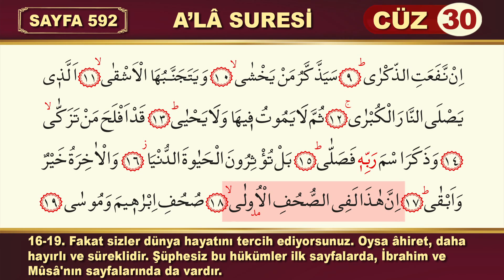A'LÂ SURESİ Tamamı Full Hd Türkçe Mealli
Mekke döneminde inmiştir. 19 âyettir. Sûre, adını birinci âyette yer alan ve AllahTeâlâ’yı niteleyen “el-A’lâ” kelimesinden almıştır. A’lâ, en yüce demektir.
Yüce Rabbinin adını tespih et. ﴾1﴿ O, yaratıp şekillendiren, âhenk veren ve düzene koyandır. ﴾2﴿ O, (her şeyi) ölçüyle yapıp yönlendirendir. ﴾3﴿ O, yeşil bitki örtüsünü çıkaran, sonra da onları çürüyüp kararmış çörçöpe çevirendir. ﴾4-5﴿ Sana Kur'an'ı okutacağız ve sen onu unutmayacaksın. ﴾6﴿ Ancak Allah'ın dilediği başka. Şüphesiz O, açık olanı da bilir, gizliyi de. ﴾7﴿ Biz seni en kolay olana kolayca ileteceğiz. ﴾8﴿ O halde, eğer öğüt fayda verirse, öğüt ver. ﴾9﴿ Allah'a karşı derin saygı duyarak ondan korkan öğüt alacaktır. ﴾10﴿ En büyük ateşe girecek olan en bedbaht kimse (kâfir) ise, öğüt almaktan kaçınır. ﴾11-12﴿ Sonra orada ne ölür (kurtulur), ne de (rahat bir hayat) yaşar. ﴾13﴿ Arınan ve Rabbinin adını anıp, namaz kılan kimse mutlaka kurtuluşa erer. ﴾14-15﴿ Fakat sizler dünya hayatını tercih ediyorsunuz. ﴾16﴿ Oysa âhiret, daha hayırlı ve süreklidir. ﴾17﴿ Şüphesiz bu hükümler ilk sayfalarda, İbrahim ve Mûsâ'nın sayfalarında da vardır. ﴾18-19﴿
Kur’ân-ı Kerîm’in seksen yedinci sûresi.

Mekke devrinde nâzil olmuştur, on dokuz âyettir. Fâsıla*sı elif harfidir. Adını ilk âyette geçen a‘lâ kelimesinden almıştır. “Sebbih” diye başlayan ilk kelimesinden dolayı Sebbih sûresi diye de anılmıştır.

Bir önceki Târık sûresi, kâfirlerin çeşitli hile ve engellemelerine rağmen Hz. Peygamber’in Allah’ın izniyle zafere ulaşacağını vaad eden âyetle sona erer. A‘lâ sûresinin, “Seni en kolay yola muvaffak kılacağız” meâlindeki sekizinci âyetinde de o zaferin yakında gerçekleşeceği müjdelenir. Bu müjdeye şükür ifadesi olmak üzere sûre, “Rabbinin yüce ismini tesbih et!” diye başlar; esas büyük bayramın ebedî kurtuluşla cennette gerçekleşeceğini, âhiretin dünya hayatından daha üstün ve daha kalıcı olduğunu, bu hakikatin önceki din kitaplarında, özellikle Hz. İbrâhim ile Hz. Mûsâ’nın kitaplarında da yer almış bulunduğunu vurgulayan âyetlerle son bulur. Bir sonraki Gaşiye sûresinde ise genel olarak âhiretten, özellikle cennet hayatından bahsedilir ve çeşitli misallerle âhiretin neden dünya hayatından üstün olduğu gözler önüne serilir.

A‘lâ kelimesi âyette hem “rabb”in, hem de “ism”in sıfatı olabilecek şekilde zikredilmiştir. Buna göre Allah’ın yalnız zâtı değil, isim ve sıfatları da yüce ve mukaddestir. Rabbin mukaddes adını anarken O’nun yüceliğini küçümseyecek anlayış, yorum ve davranışlardan sakınmak gerekir. Tevrat’ta on emir*den biri olarak, “Allah’ın, rabbin ismini boş yere ağza almayacaksın” (Çıkış, 20/7) diye emredilmiştir. Bununla beraber yahudiler Allah’ı gerektiği şekilde tenzih etmemişler, onu güçlü bir insan şeklinde düşünmüşler, bununla da kalmayarak sadece yahudilerin millî ilâhı olarak kabul etmişlerdir. Hıristiyanlar ise, “O hem birdir, hem üçtür” tarzındaki akıl almaz çelişkiyi inançlarına temel yapmışlardır. Her iki dinin mensupları da aslında tevhid ehli oldukları halde tenzih* ehli olamamışlardır. Kur’ân-ı Kerîm, Allah’ı bir bilmenin bu bakımdan yeterli olmadığını göstermek için onun eşi ve benzeri olmadığını, birliğinin her yönüyle kutsal zâtına mahsus bir birlik olduğunu ortaya koymuş, Allah’ın birliği inancına, Allah’ın eşsiz yüceliği demek olan tenzih ilkesini de eklemiştir.

A‘lâ sûresinin ilk âyetleri, birinci âyetteki tesbih ve tenzih emrinin gerekçesi gibidir: “O rab ki yaratan, düzene koyan, her şeyi inceden inceye takdir eden, yol gösteren, otlağı meydana çıkaran, sonra da onu çerçöp edip sel kusmuğuna çevirendir” meâlindeki âyetler (2-5), Allah’ın yüceliğini ve kudretini dile getirir.

Beşinci âyette, “çerçöp ve sel kusmuğu” mânasına gelen ve esas itibariyle “kara kuru yakacak şeyler” demek olan “gusâen ehvâ” (غثاءً اَحوى) kelimeleri geçmektedir. Bu âyet, âdeta maden kömürü yataklarına işaret ediyor gibidir. Zira kömür yataklarının, daha önceki jeolojik devirlerde yaşamış olan dev otlarla ormanların jeolojik değişikliğe uğradıktan sonra yer altında basınç ve ısı etkisiyle kömüre dönüşmüş olduğu bilinmektedir. Cansız madde olan taş ve topraktan yemyeşil otların ve otlakların çıkması nasıl Allah’ın kudretine delâlet eden bir olaysa, otların ve ormanların da zamanla taş kömürüne dönüşmesi öylece O’nun kudretini gösteren bir olaydır.

Bu âyetin daha sonraki âyetlerle olan ilgisi dikkate alınınca, her yönüyle yüce yaratıcının kudretini dile getiren bu yeryüzünde, çevresinde olup bitenlerden habersiz ot gibi, ağaç gibi yaşayanların öldükten sonra sadece yakılmaya yarayan taş kömürüne benzeyecekleri ima ediliyor gibidir. Ayrıca bu âyet, onların kendi hayatları gibi çok önem verdikleri ve her şeyden üstün tuttukları dünyalarının da hiçbir önemi bulunmadığını ihtar etmektedir. Çünkü dünya hayatı ebedî kurtuluşa basamak olursa bir anlam ve değer ifade eder.